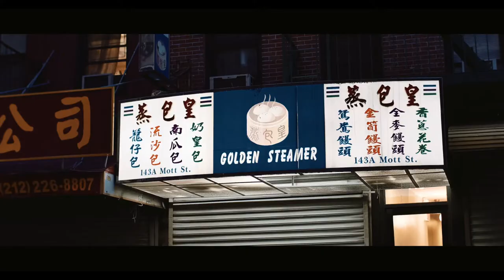〽️ Rarin - Switching Sides 🎭 Lyrics (Music Video)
Download Trending Songs and Tracks only on Beats Studio Official | Best place to explore a variety of Music on YouTube...

Lyrics:

[Chorus]
Suicide is not gon hold me down
Switching sides, no you are not my love
In my ride, I put the windows down
Feel alive I’m chasing for the crown

[Verse]
Shawty came and left me for a foreign, foreign
Left me for somebody that was snoring, snoring
I been wide awake, I been scoring, scoring
Now you get a taste, yeah you know it, know it
Rolling dice, the odds are off my side
Losin vibes, cause you are not my wife
Feeling high, that’s how I stay alive
Tryna fly, but both my wings are tied
I just carе about you I’m not simping
Why we bickering about little lamе things
I been crazy about you, I ain’t kidding
Man why won’t it come true, I been praying

[Chorus]
Feel alive, I’m chasing for the crow

"Ignore Tags"